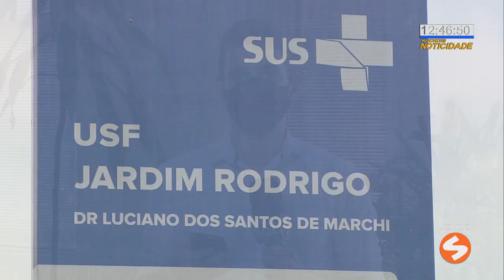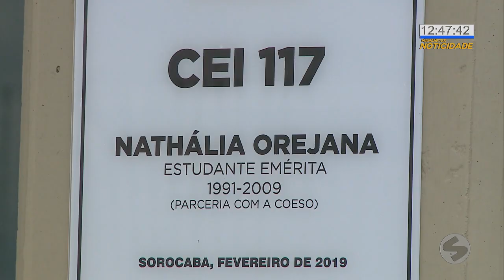Prefeitura interdita UBS Jardim Rodrigo e CEI 117 após denúncia de risco da área | TV Sorocaba SBT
Após receber denúncia de risco grave e iminente de segurança pública e comprometimento das instalações, a prefeitura de Sorocaba, por meio da defesa civil, interditou, na manhã de segunda-feira (11), a área onde estavam funcionando a UBS Jardim Rodrigo e a CEI 117, esta última localizada no prédio da antiga oficina do saber, na zona oeste.